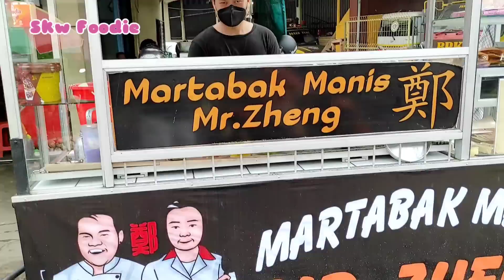Makan Somay khas di Pasar Turi Singkawang. Penjualnya jago tiup Lagu dengan kantong Plastik!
Akhirnya ketemu Penjual somay yang berjualan di Pasar Turi. Ciri khasnya pakai kopi koboi dan sering meniup lagu dengan kantong plastik untuk menarik perhatian pembeli.
Video kali ini selain somay, Skw Foodie juga membawa teman teman untuk menikmati suasana Pasar Turi di pagi hari setelah kota Singkawang sudah tidak termasuk zona merah lagi.